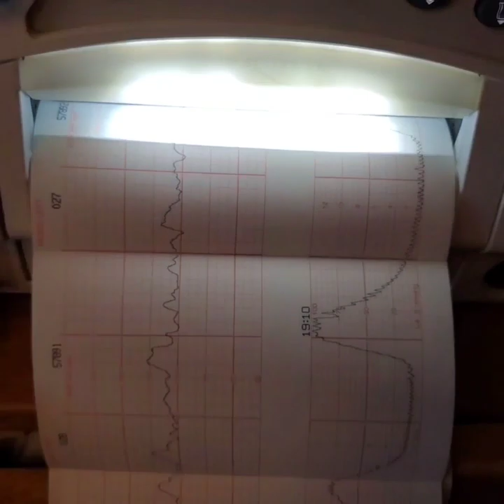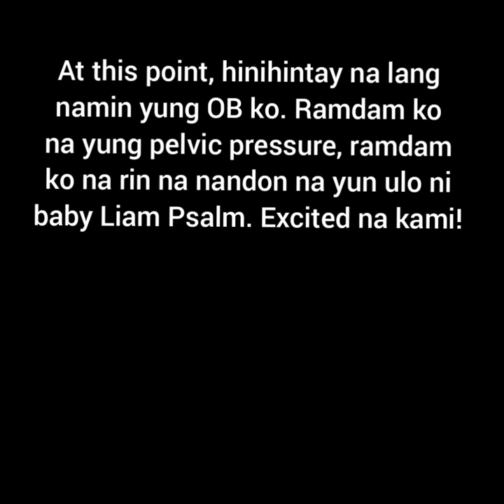Giving Birth during COVID-19 | My Labor and Delivery Story | Water bag broke at 38 weeks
Hi! This is just a simple documentation of my L&D during a pandemic (Covid-19) here in San Diego, USA. We initially recorded this for our son, Liam Psalm.

(RAW VIDEOS) This is a long and dragging video and I know it can be boring so feel free to skip. 🙂